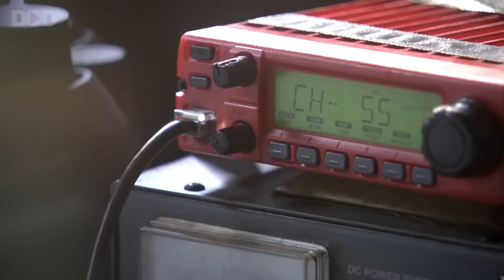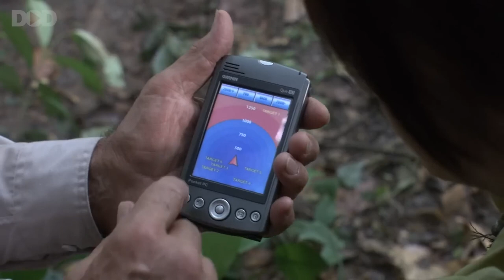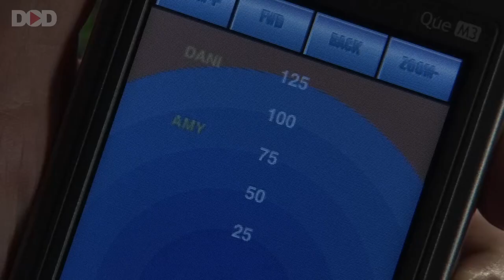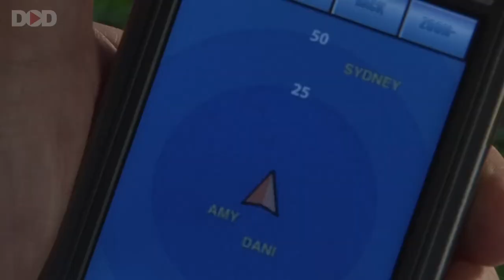APE ISLAND - English Hollywood Action Adventure Movie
Presenting Hollywood Full Movie In English (Action Movies, Adventure Movies, Blockbuster Movies) "APE ISLAND" Exclusively on @DimensionOnDemand  Sit back & enjoy!!

Popular Movies
⦿ Python Island: Malayalam Dubbed -

 • PYTHON ISLAND - C...
⦿ Python Island: Kannada Dubbed -

 • PYTHON ISLAND - C...
⦿ Python Island: Tamil Dubbed -

 • PYTHON ISLAND - C...
⦿  Don Jon: English Movie -

 • DON JON - English...
⦿  Don Jon: Hindi Dubbed -

⦿ Waning Moon: Bengali Dubbed -

 • WANING MOON ওয়ানি...
⦿ Ghost Day: Tamil Dubbed -

 • GHOST DAY கோஸ்ட் ...
⦿ Dusht Aatma: Bengali Dubbed -

 • DUSHT AATMA দুষ্ট...
⦿ The Outpost: Hindi Dubbed -

 • THE OUTPOST थी आउ...
⦿ The Outpost: Telugu Dubbed -

 • THE OUTPOST ది ఔత...
⦿ The Outpost: Tamil Dubbed -

 • THE OUTPOST தி வு...
⦿ The Outpost: English Movie -

⦿ Project Atlantis: Bengali Dubbed -

 • PROJECT ATLANTIS ...
⦿ Barbarous Mexico -

 • BARBAROUS MEXICO ...
⦿ Skull The Mask: Hindi Dubbed -

 • SKULL THE MASK स्...
⦿ Ghost Killer vs Bloody Mary: Hindi Dubbed -

 • GHOST KILLERS VS ...
⦿ Spicy Robbery: Hindi Dubbed -

 • SPICY ROBBERY स्प...
⦿ Bunny The Killer Thing: English Movie -

 • BUNNY THE KILLER ...
⦿ Bunny The Killer Thing: Hindi Dubbed -

 • BUNNY THE KILLER ...
⦿ IP Man 3: Telugu Dubbed -

 • ఐపి మ్యాన్ 3 IP M...
⦿ The Barge People: Hindi Dubbed -

 • THE BARGE PEOPLE ...
⦿ The Barge People: English Movie -

 • THE BARGE PEOPLE ...
⦿ Dracula's Curse: Hindi Dubbed -

 • DRACULA'S CURSE ड...
⦿ Bold & Beautiful: Hindi Dubbed -

 • BOLD AND BEAUTIFU...
⦿ Bangkok Hell: Hindi Dubbed -

 • BANGKOK HELL बैंक...

Synopsis:-
A renowned but mad professor leads a small group of American students into the jungles of Africa to investigate a remote tribe of killer chimpanzees rumored to be the missing link.